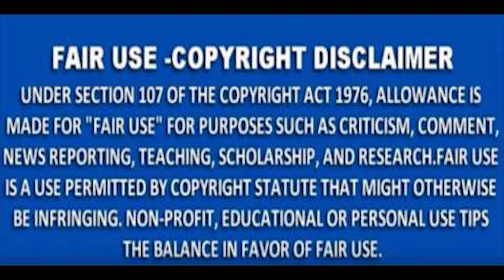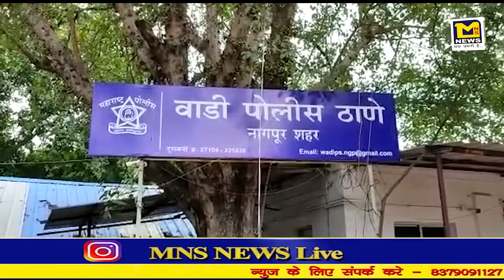MNS NEWS - नागपुर: वाड़ी परिसर में घर में घुसकर वृद्धा से सामूहिक बलात्कार।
MNSNEWSLIVE# MNS#MNSNEWS NAGPUR#नागपुर: वाड़ी परिसर में घर में घुसकर वृद्धा से सामूहिक बलात्कार।
MNS NEWS HINDINEWS नागपुर: वाड़ी परिसर में घर में घुसकर वृद्धा से सामूहिक बलात्कार।
फिल्म फिल्मपहेली फिल्मीदुनीया फिल्मीहकीकत बाॅलीवूड मायानगरी नागपुर: वाड़ी परिसर में घर में घुसकर वृद्धा से सामूहिक बलात्कार।
10कीदस्तक क्राईम क्राईमपेट्रेल पुलीसडायरी गुमशुदातलाश हत्या रेप बलात्कार अपहरण नागपुर नागपुर: वाड़ी परिसर में घर में घुसकर वृद्धा से सामूहिक बलात्कार।